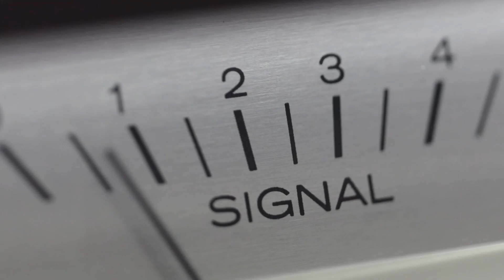Construction Training That Works | Digital Builder Podcast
Construction training works best with a combination of on-site and online training, providing more personalized training opportunities for employees to develop new skills.

Watch the video to learn the best construction training techniques from Jessica Pollack, senior manager of eLearning & digital services at Autodesk.